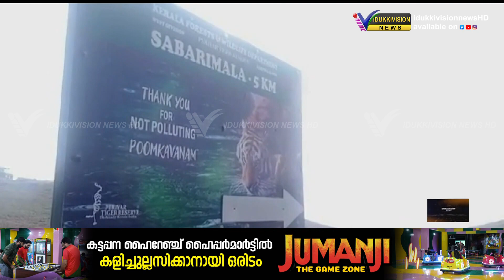102 പേരുടെ ജീവന്‍ കവര്‍ന്ന പുല്ലുമേട് ദുരന്തത്തിന് ഇന്ന് 13 വയസ്സ്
102 പേരുടെ ജീവന്‍ കവര്‍ന്ന പുല്ലുമേട് ദുരന്തത്തിന് ഇന്ന് 13 വയസ്സ്